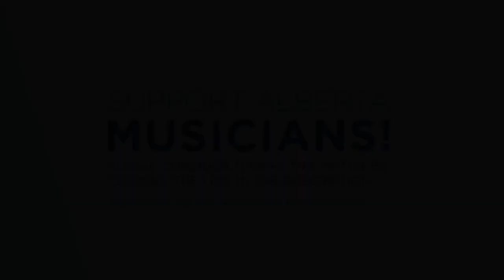Alberta Spotlight | Michela Sheedy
Okotoks-bred country singer Michela Sheedy performs "Lost," "Never Really Mine," and "I Make Bad Look Good" as part of the Alberta Spotlight online series.

Alberta Spotlight is a weekly online concert showcase that shines a light on Alberta-made music. The initiative is made possible through a $125,000 fund made by the Government of Alberta to support Alberta artists affected by COVID-19 and is brought to you by Alberta Music, National Music Centre, CKUA Radio Network, and Stagehand.

for more info and to see new performances each week. Follow ABSpotlight on Facebook, Twitter, and Instagram to keep up with the series.